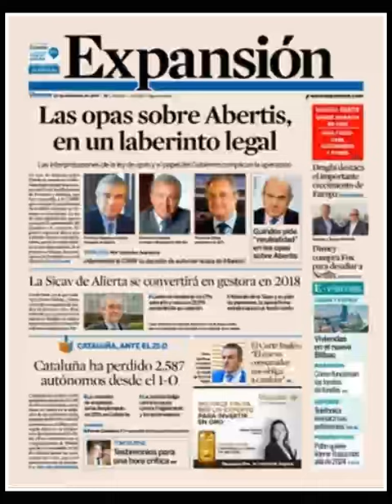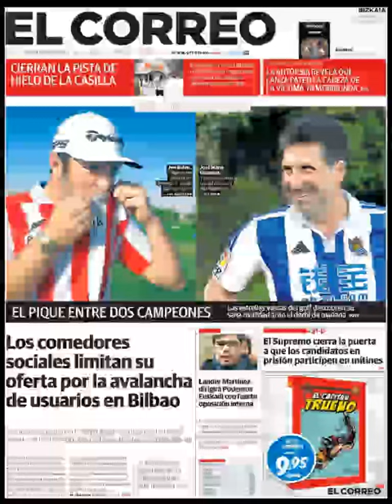Noticias Viernes 15 Diciembre 2017 Titulares Portada Diarios Periódicos España Spain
¿Que le Parecio este día? Politica Politicos=Crisis CorruptosFuera Terrorismo NoWars Corrupcion Fútbol Champions CR7 Neymar Messi Barça Diciembre Otoño2016 Otoño Noticias Aquí encontrará diferentes Portadas de Diarios y Periódicos Españoles hoy pocas publicadas, procurando reflejar el día a día de las Noticias en España con lo que reflejan destacado en sus Titulares, Spain News ¡Esperamos os Guste la idea!